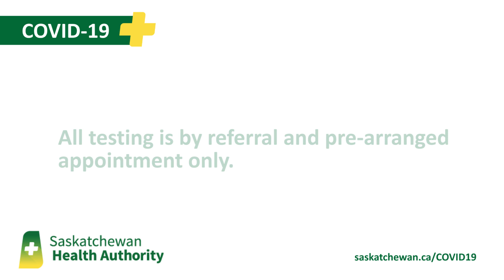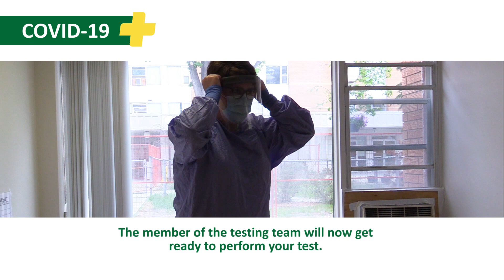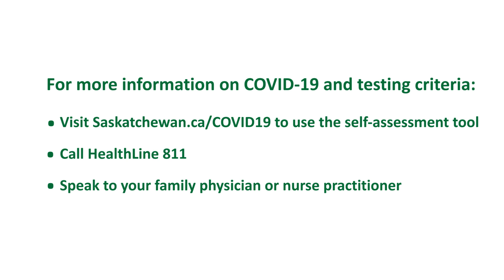What to Expect During COVID-19 Testing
This video provides an overview of COVID-19 test performed so the public knows what to expect when they are tested at Saskatchewan Health Authority COVID-19 testing sites.